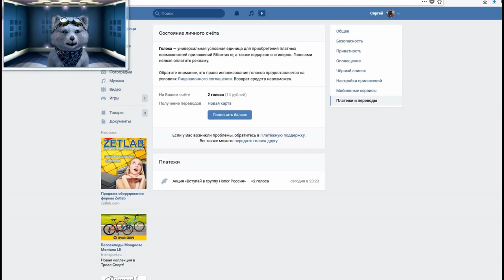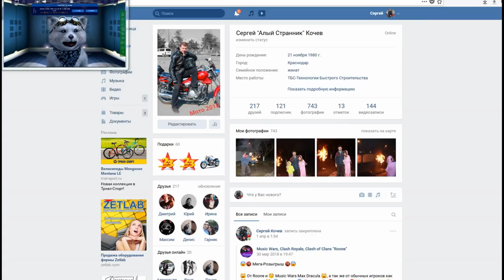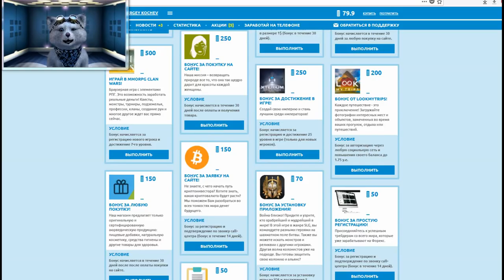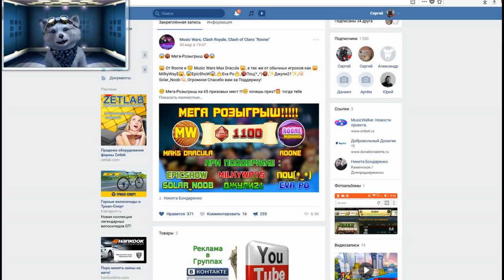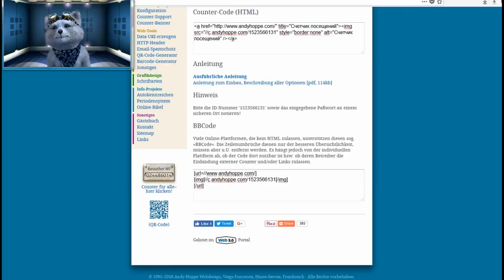Счетчик посещаемости в Инфо - Халява в Music Wars - Халявные голоса - Халявные подарки